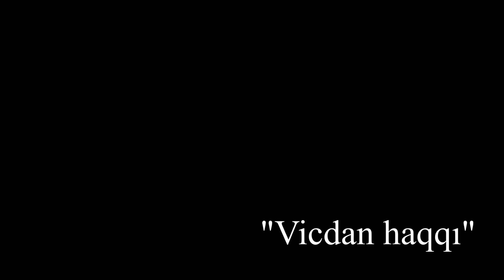Vicdan haqqı - kadr arxası 4